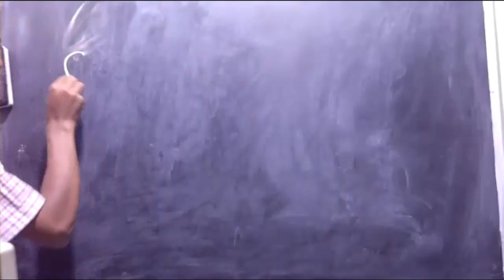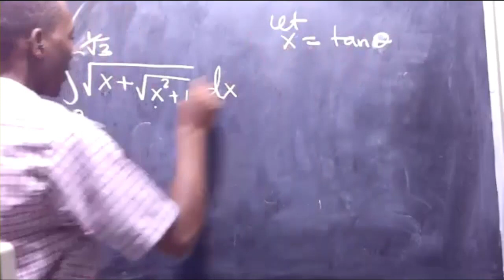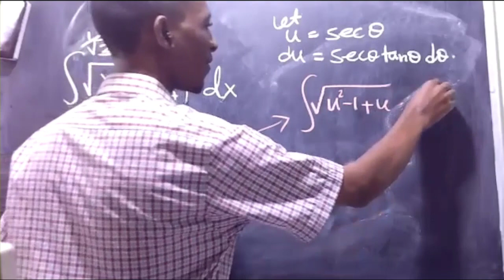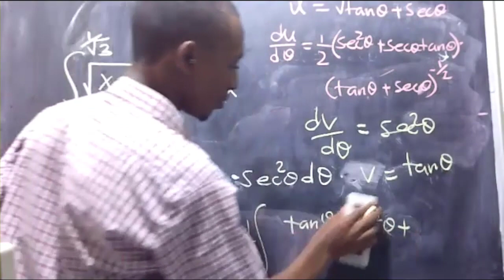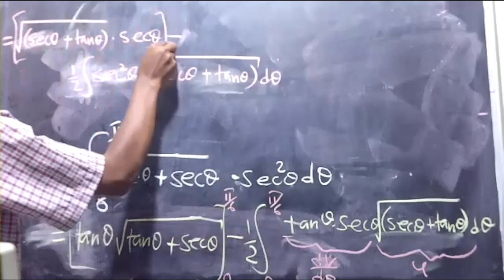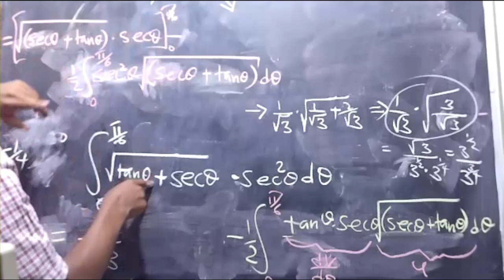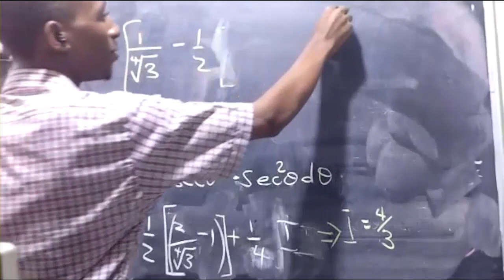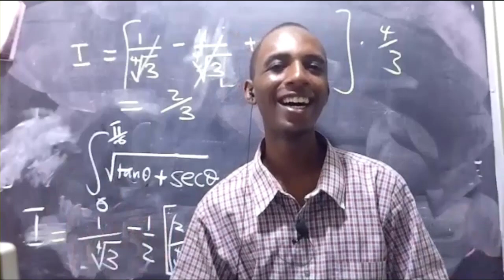An MIT Integration bee problem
Hello; this was a totally unscripted video, Natal from @youngmathematician9154 gave me an integration problem to solve on camera, i also gave him one, you can watch him solve my problem on his channel, the link to the video is